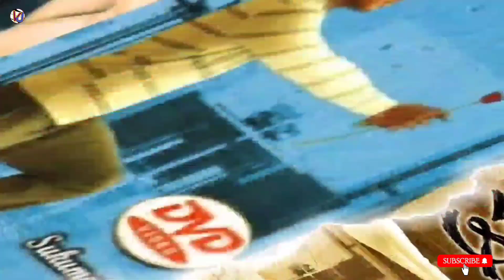Allu Arjun का फिल्मी सफर | Allu Arjun filmy journey | Allu Arjun hit or flop movies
Allu Arjun का फिल्मी सफर | Allu Arjun hit and flop movies list | Allu Arjun filmy journey

Allu Arjun hit and flop movies list
Allu Arjun hit and flop movies
allu arjun hit and flop movies list imdb
Allu Arjun hit and flop movies box office collection